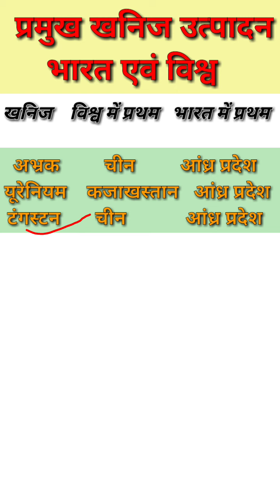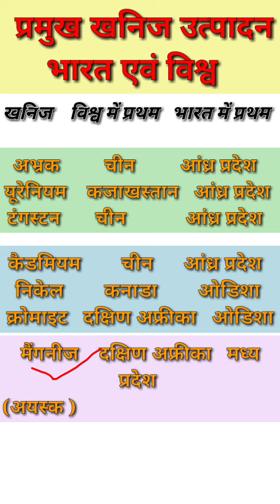खनिज उत्पादन में विश्व में प्रथम एवं भारत में प्रथम/सबको पता है 🤔 या ❓/ RRB NTPC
First ranking coal production in world
First ranking diamond production in world
First ranking copper production in world
First ranking iron row material producer in world
First ranking silver production in world
Koyla utpadan Vishwa mein sabse jyada kahan hota hai
Koyla utpadan world mein sabse jyada kahan hota hai
Koyla ka utpadan Bharat ke kis rajya mein sabse jyada hota hai
copper ka utpadan sabse jyada Vishwa mein kahan hota hai
copper ka utpadan Bharat mein sabse jyada kis rajya mein hota hai
gold ka utpadan Bharat mein sabse jyada kahan hota hai
silver ka utpadan Bharat mein sabse jyada kahan hota hai